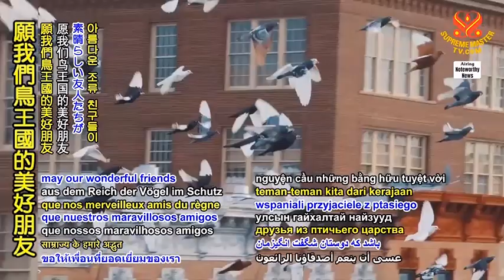秘魯警察巧妙地救出困在電力電纜上的鴿族人 Pigeon-person trapped on power cable ingeniously rescued by Peruvian police.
★原影片: 秘魯警察巧妙地救出困在電力電纜上的鴿族人 Pigeon-person trapped on power cable ingeniously rescued by Peruvian police.

秘魯警方在接獲首都利馬的居民報告說，一名鳥王國的族人被困在電力電纜上超過十二個小時後，警方做出回應。到達現場的警察發現鴿族人無法掙脫，因為他的爪子和腳被纏繞在電纜上的繩子纏住了。兩名警察決定將刀子用膠帶固定在一架無人機上，派它去切斷繩子。鴿族人獲得自由，並優雅地下降。好心人士得以去除殘留在這位鳥羽朋友身上纏結的線，他被帶到當地的動物族人收容所。我們很高興聽到鴿子王國的族人獲救。起立鼓掌，為聰明的秘魯警察、樂於助人的公民和當地的動物族人收容所所做的善舉喝采。在天堂的保護下，願我們鳥王國的美好朋友永遠安全並照亮我們地球。

Peruvian police officers responded after residents in the capital city Lima reported that a person from the bird-kingdom had been stuck on a power cable for more than 12 hours. Arriving officers found the pigeon-person could not get out as his talons and feet were caught in string wrapped around the cable. The two officers decided to attach a knife with tape to a drone and sent it to cut the string. The pigeon-person was freed and gracefully descended. Well-wishers were able to remove the remaining tangled thread on this feathered friend, and he was taken to a local animal-people shelter. We are delighted to hear the pigeon kingdom person was rescued. A standing ovation, bright Peruvian police officers, helpful citizens and local animal-people shelter, for your good deed. In Heaven’s protection, may our wonderful friends from the avian kingdom always be safe and illuminate our planet.